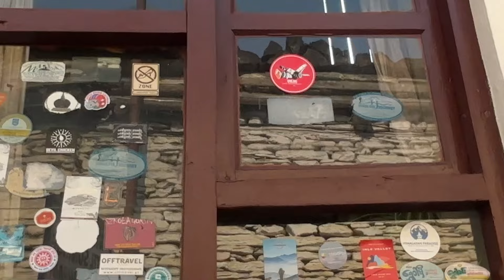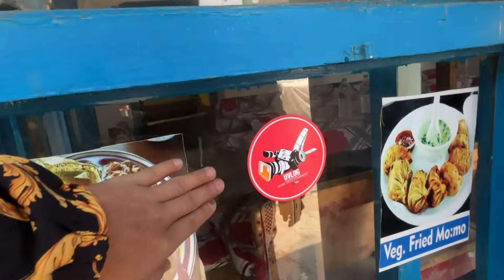Marpha to Muktinath | Finally Reach Muktinath Temple 🇳🇵 Muktinath ko 108 Dhara ma Snahan Gardai